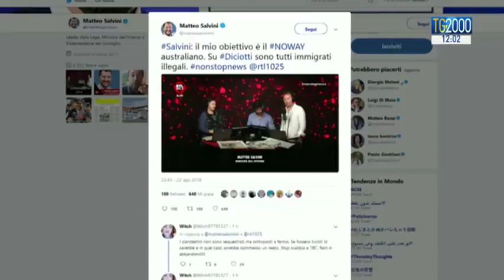Catania. Nave Diciotti, sbarcano solo i minori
Braccio di ferro sulla nave Diciotti, ferma al porto di Catania da tre giorni. Consentito lo sbarco solo ai minorenni. Gli adulti sono rimasti tutti a bordo. "Sono immigrati illegali", dice Salvini. Ed è scontro frontale con il presidente della Camera Fico. La Procura ha aperto un'inchiesta per sequestro di persona. Servizio di Marco Burini